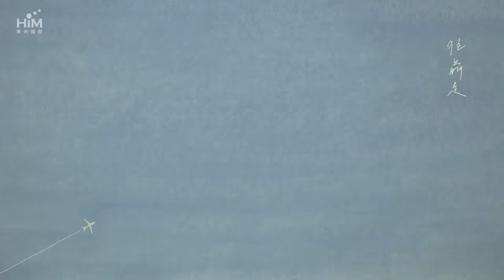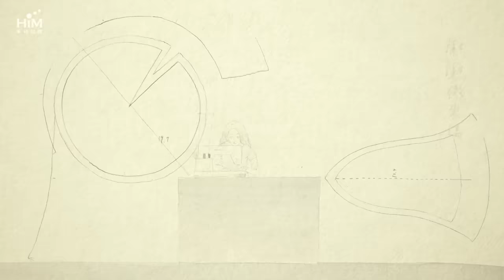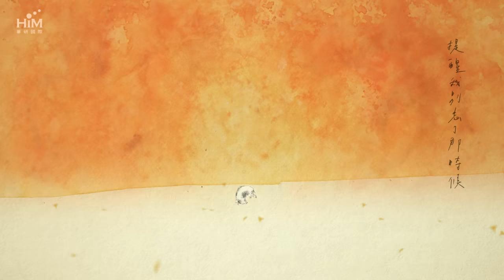林宥嘉Yoga Lin[我夢見你夢見我A Dream Where You Dreamt of Me ] Official Music Video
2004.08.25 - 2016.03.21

你是一顆種子
輕輕地落在我的生命
從此我的心擁有一座森林
你存在我近1/3的人生，
從我開始以"自己"活在世界上，
最重要的人生階段開始。

相依為命的每一天，
除非你又惡作劇或是吃壞肚子了，
否則沒有一天不來門口迎接我。
再新再漂亮的玩具你都不要，
只是咬著唯一的刺蝟娃娃，
要我陪你玩我丟你撿的遊戲。

我不會忘記，
你用眼裡純潔無瑕滿滿的愛告訴我，
我是你的唯一。
請你也要知道，
你才是我的生命裡，
什麼都不能取代的，
我將會用我接下來的人生不停地思念你。

在最好的天氣向你告別，
請不要牽掛，
去曬太陽吧！

如果真的有天堂，
如果那裡有草原，
去奔跑吧！

如果能夠投胎轉世，
我會為你做很多好吃的，
來當我的孩子吧！

如果死亡就是死亡，
什麼都沒有也沒關係。
我們已經給了彼此最好的愛，
你永遠都住在我心裡。

哈吉，我愛你。
就如同我每天跟你說的一樣愛你；
就如同我每天把你抱得緊緊，
緊到你呼出一口氣那樣愛你。

我們一定會再見的⋯
by KiKi

[今日營業中]專輯全劇終，但是音樂永遠營業中。
我是林宥嘉，渴望和你分享我的音樂，
裡面的熱血、天真、回憶、勇氣、青春、幸福、夢想……都來自我對生活的感悟。
最後這首歌，獻給生命中的愛
導演：莊禾
動畫：莊禾、陳宜謙、蕭琬蓉
色彩：蕭禹琦
字體設計：范子伶
故事大綱：林宥嘉

曲 Composed by：小安 詞 Lyrics by：阿曼達
製作人 Producer：小安 Andrew Chen (BADTONE PRODUCTION)、林宥嘉Yoga Lin
編曲 Arranger：小安 Andrew Chen (BADTONE PRODUCTION)
電吉他 Electric Guitar：小安 Andrew Chen (BADTONE PRODUCTION)
木吉他 Acoustic Guitar：陳君豪 Howe Chen
鋼琴 Piano：張晁毓 Dato Chang
貝斯 Bass：柯遵毓 Jack Ko
鼓 Drums：李達文 Da-Wen Lee
鼓技師 Drum Technical Engineer：余璨宇 Yu-Tsan Yu
節奏組 Percussion：李達文 Da-Wen Lee、柯遵毓 Jack Ko
和聲編寫 Backing Vocals Arrangement：林宥嘉 Yoga Lin
和聲 Backing Vocals：林宥嘉 Yoga Lin
錄音師 Recording Engineer：葉育軒 Yu-Hsuan Yeh
錄音室 Recording Studio：強力錄音室 Mega Force Recording Studio
混音師 Mixing Engineer：林正忠 Jerry Lin
混音室 Mixing Studio：白金錄音室 Platinum Studio (Taipei)
製作助理 Production Assistant：呂奇翰 Chris Lu
OP:好感度音樂有限公司 Good Sense Music Service Co., Ltd.
SP:Universal Ms Publ Ltd Taiwan
OP:HIM Music Publishing Inc.
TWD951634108